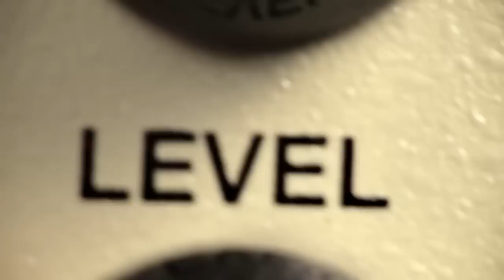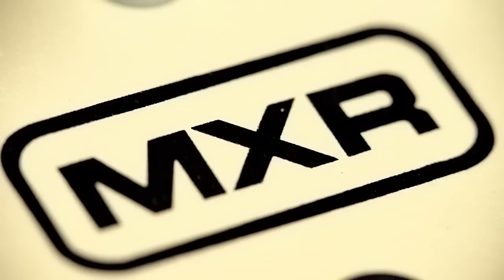MXR FET DRIVER : le son à lampe sans les inconvénients ! ( La Boite Noire )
Avec a pédale MXR FET Driver, offrez à votre guitare le son riche et crémeux d'un préampli à lampes sans la fragilité et l'inconsistence habituelles de ce type d'amplification. Une nouveauté dévoilée au Namm Show de Los Angeles.